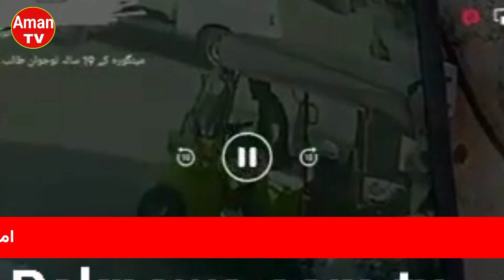Zain swat sara dir ghalt kar washo | zain swat new video | Aman tv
zain swat Sara Dir baad washo
zain swat new video
swat zain video
zain urhaman swat
asmat ali aw zain
khan baba vs zeeshan fight
zeeshan & khan baba fighting

mufti sardar ali haqqani accident

Bahadar khan baba Bachi kor ta ralo

Gul Rukhsar Ta Talaq Video link Click
Ali Zafar & Gul panra Larsha Pekhawar Ta
Kashif Ali Bandi Daze Wosheve Os charta d
Aliaha 007 Hum Wafat Shawa Viral Video
alif khan sherpao
alif khan sherpao jan habib
alif khan sherpao new video 2021
alif khan sherpao vs jan habib
jan habib alif khan
alif khan sherpao charsadda
Nadia Gull Viral video
Nadia Gul New Video
nadia gul popular songs
nadia Gul dance
nadia gul khaista tapy
Nadia gul full dance